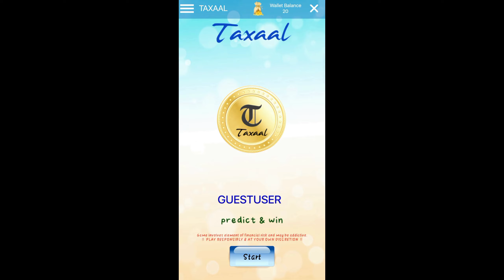Fashion advice by girls to Indian men | Part 2 | Men’s Fashion Malayalam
You can login it via facebook as well

This is a Malayalam video on